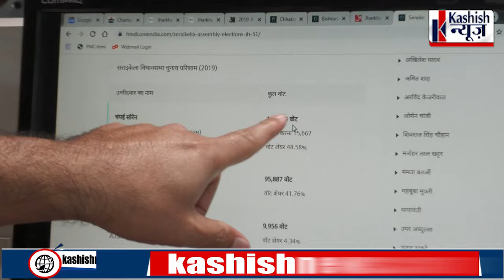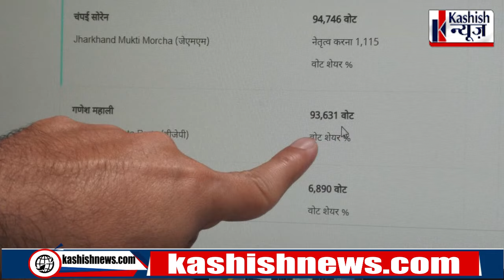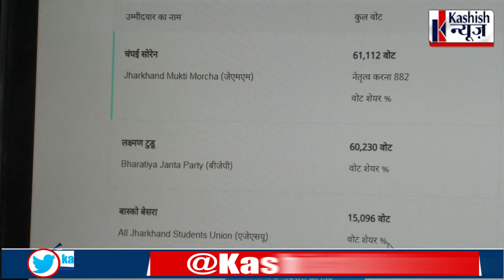अंतिम वक्त में Hemant ने चला “ब्रह्मास्त्र”! चित हो जाएंगे Champai या बनेंगे बाजीगर? फैक्ट जानिए